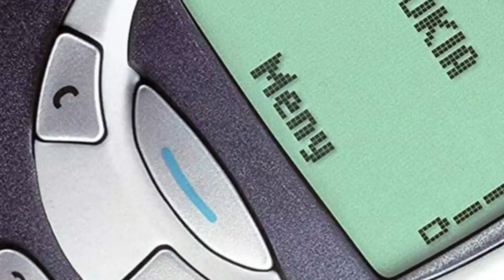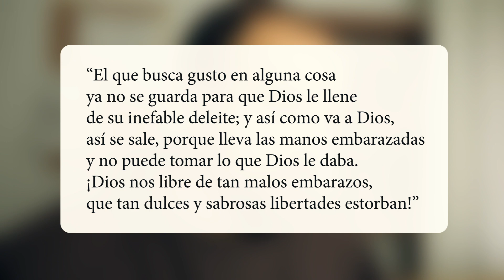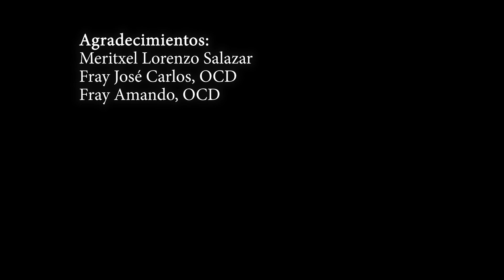Reacciono a 👉 " EL MOVIL : EL MEJOR VIDEO PARA TU VIDA ESPIRITUAL " de catholic stuff 😱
Está claro cuál es uno de nuestros mayores apegos: El móvil. Lo saben bien mis colegas de Catholic Stuff que han hecho el vídeo del año sobre el tema. Dicen que el móvil causa la mitad de nuestros desórdenes en la vida espiritual. ¿Es esto cierto? ¿Qué dicen los autores espirituales sobre el tema? ¿Alguien más se ha dado cuenta aparte de ellos?
Sé que llego tarde a esto; un mes tarde, concretamente. Pero aquí va nuestra respuesta y nuestros consejos para saber usar el móvil, o, en el peor de los casos, para destruirlo para siempre. Y solucionado.